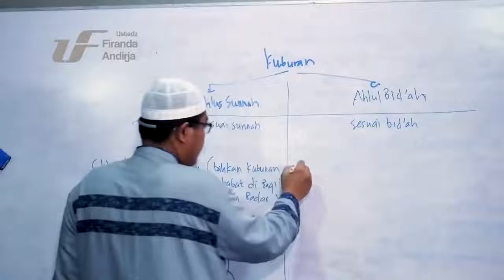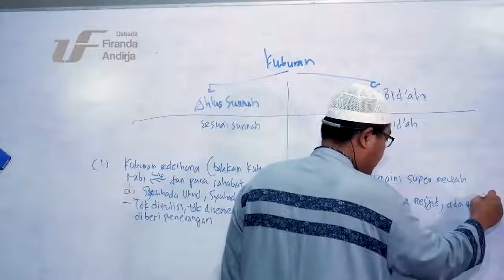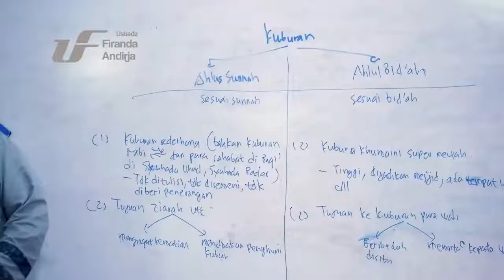KUBURAN Menurut Ahlus Sunnah dan Ahlul Bidah - DR Firanda Andirja MA